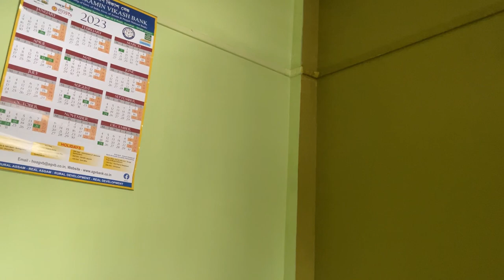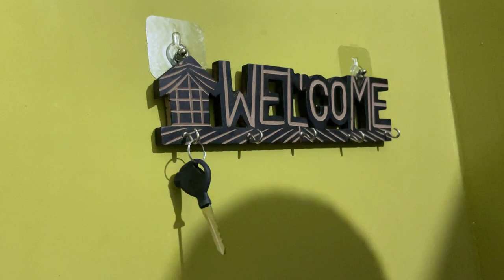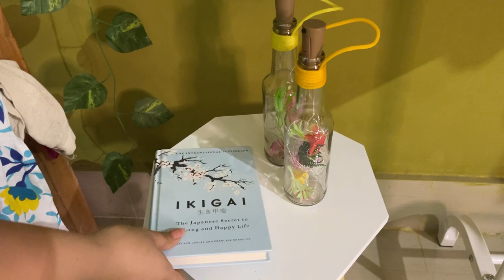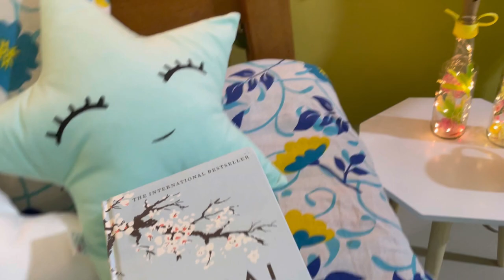Small bedroom aesthetic DIY ✨makeover budget friendly|| cleaning, unboxing,decorating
Today I am going to transform my tiny empty space to an aesthetic bedroom.
This room makeover is budget friendly
And anyone can do it.

Small room diy
Small room decor
Tiny room into aesthetic bedroom
Tiny bedroom makeover
Dream catcher room decor